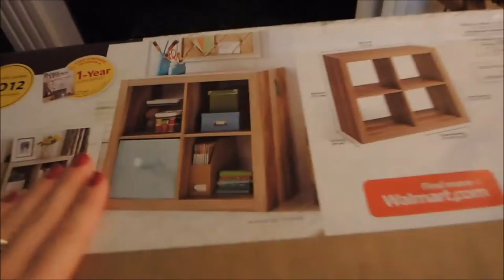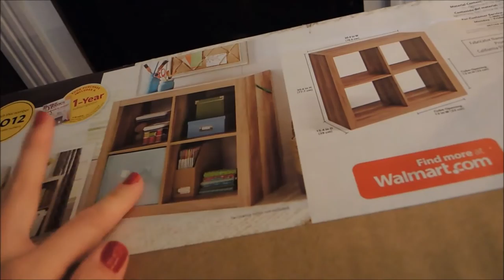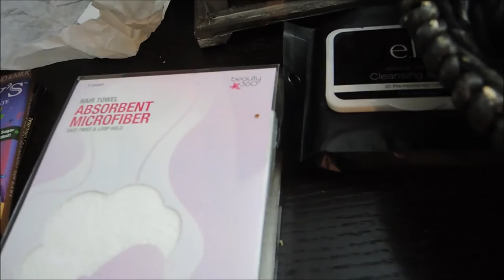Christmas Day Vlog and What I got for Christmas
We had a wonderful Christmas! Here a few moments from the day:)